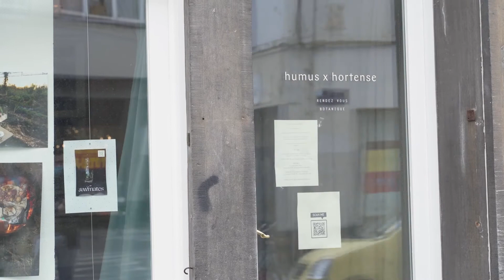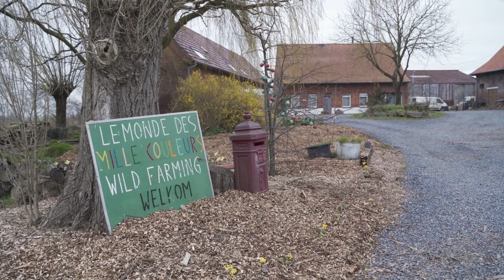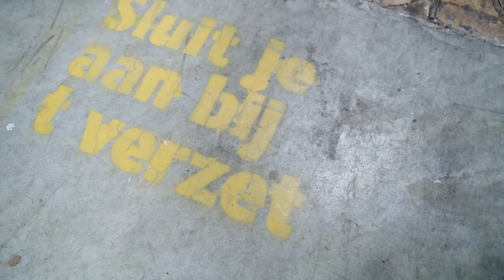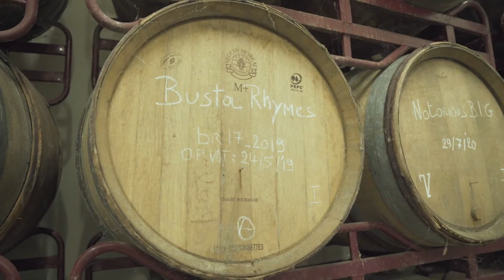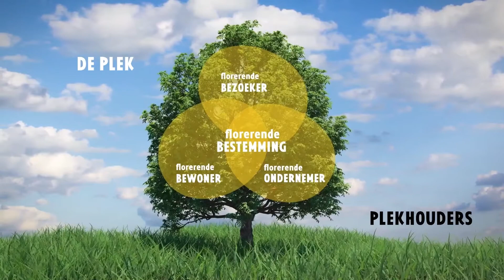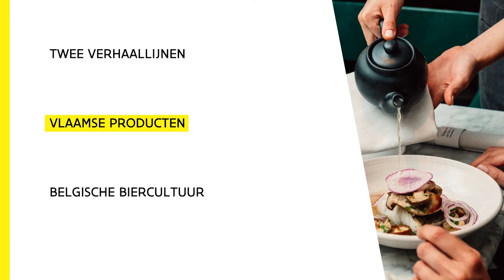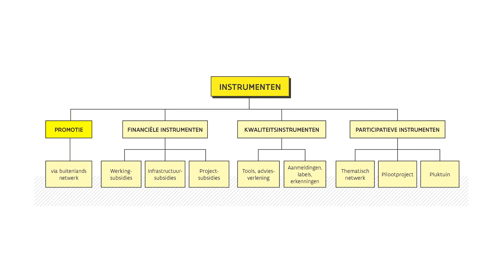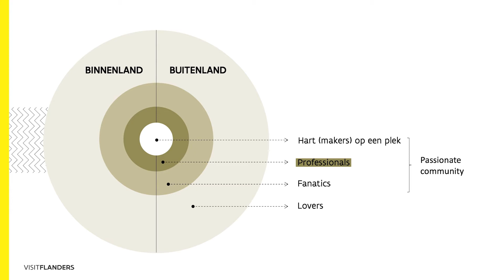Week van het toerisme 2021 | Webinar | Thema: Culinair Erfgoed en Toekomst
Culinair Erfgoed en toekomst | Van de beste, pure Vlaamse producten tot een wervelende restaurant ervaring. Bourgondiërs komen aan hun trekken bij dit thema.

In de week van maandag 19 tot en met vrijdag 23 april nam Toerisme Vlaanderen je mee in haar nieuwe visie en bespraken we hoe we Vlaanderen als florerende toeristische trekpleister op de kaart kunnen zetten. We overlopen wat we precies van plan zijn, hoe we alles zullen ontwikkelen en uitvoeren en wie hiervoor de contactpersoon zal zijn.